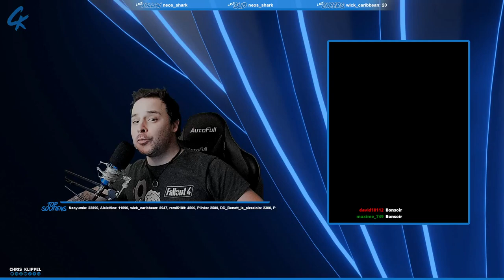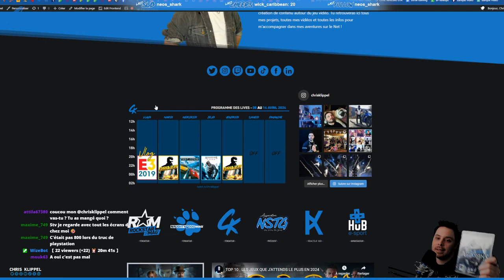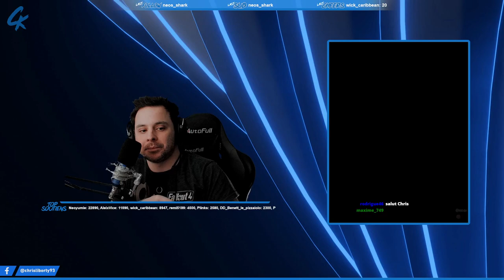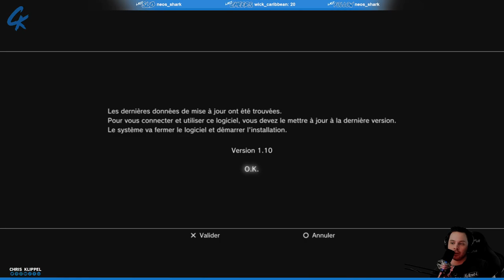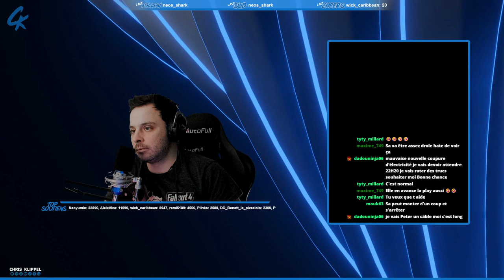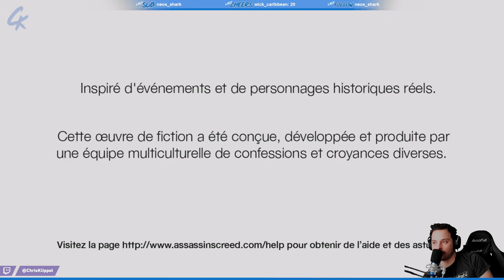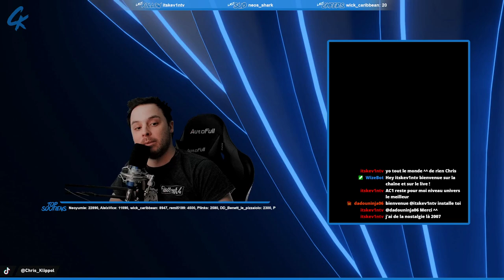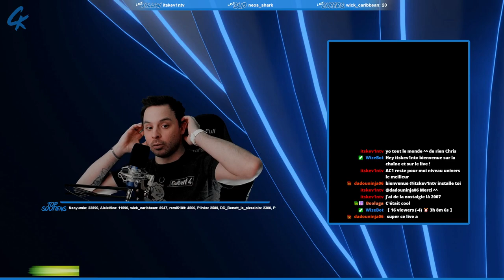ASSASSIN'S CREED - LET'S PLAY - PART.01 (REPLAY TWITCH)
17 ans après la sortie du jeu, il est l'heure de retourner sur Assassin's Creed, premier du nom pour suivre les aventures de Desmond et de son ancêtre Altaïr !

SOMMAIRE :
00:00 - Salon d'attente
15:05 - Générique
15:19 - Intro, Just Chatting
25:35 - Les galères
54:48 - Début du let's play d'Assassin's Creed
03:07:17 - Fin du let's play d'Assassin's Creed
03:08:22 - Fin du LIVE